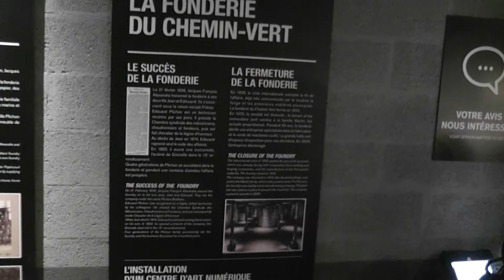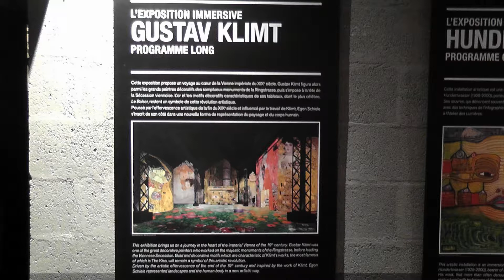Klimt + Hundertwasser à l'Atelier des Lumières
Spectacle audio-visuel numérique 3D.